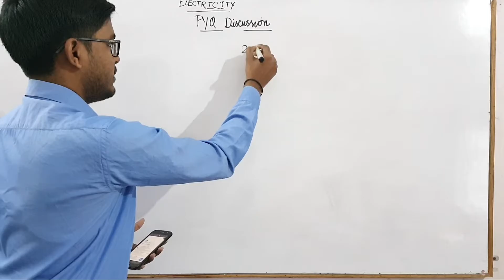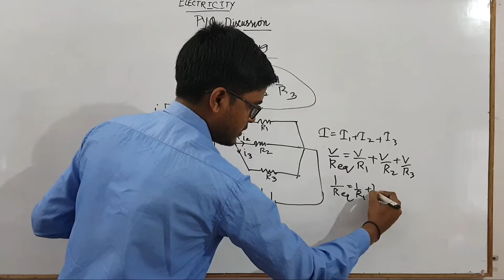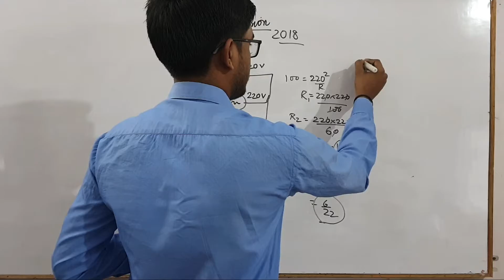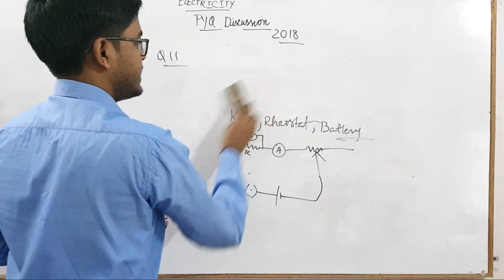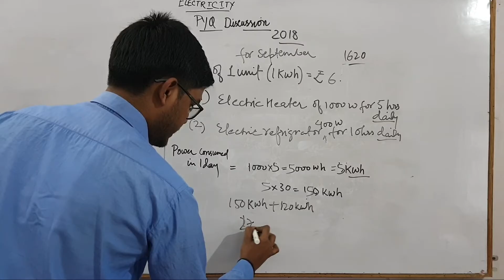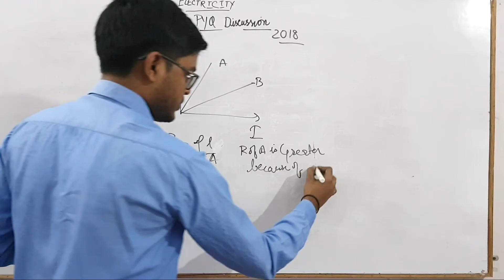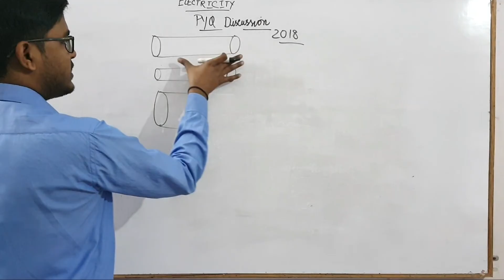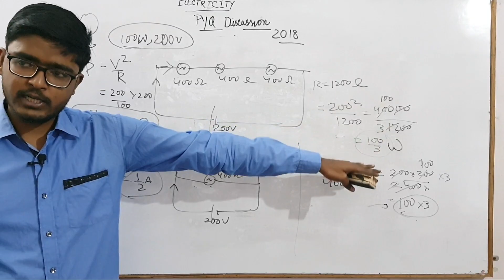EDUCATION HUB: Physics ELECTRICTY Question Discussion (class 10)